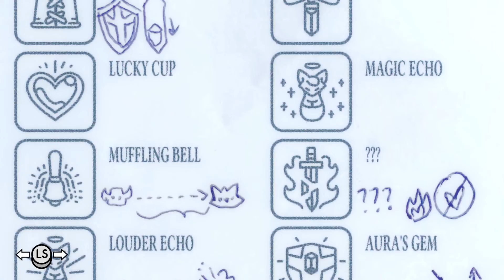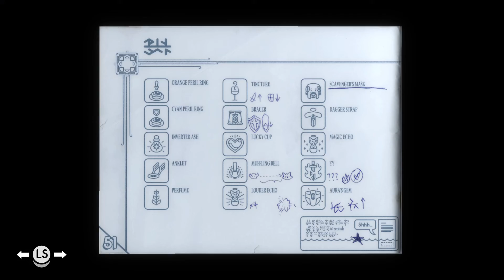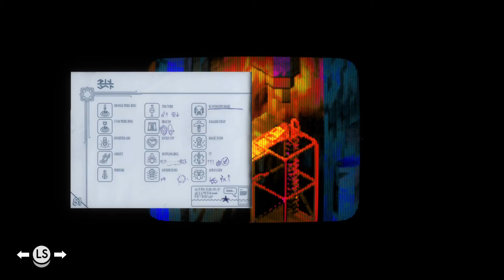TUNIC - Part 8 - Rocking Out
We find ourselves in a new area that got some nasty vibes.